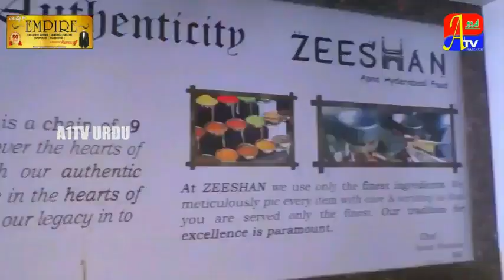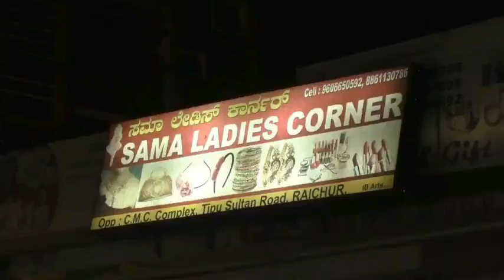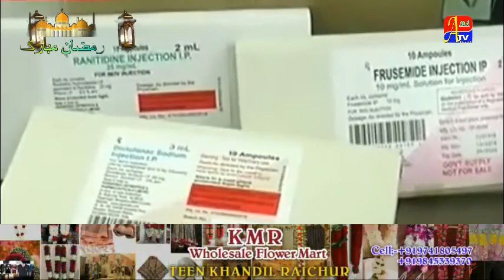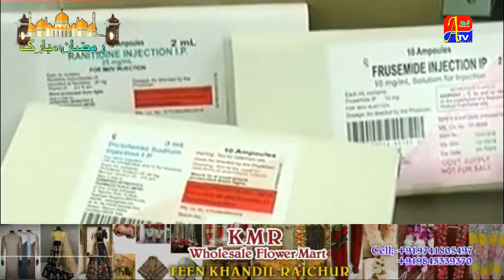10 NEW CORONA POSSITIVE CASES REPORTED TODAY IN RAICHUR 'A1TVURDU'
10 NEW CORONA POSSITIVE CASES REPORTED TODAY IN RAICHUR 'A1TVURDU'